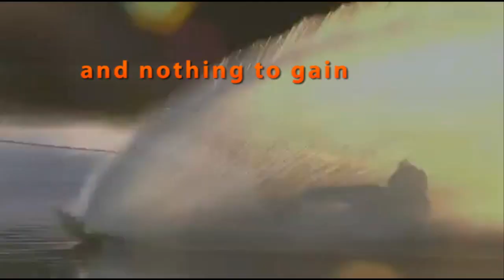Extreme Slalom Water Skiing Featuring World Champion Jon Travers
Pro Tour Skier and World Record (B3) holder Jon Travers puts two seasons on his Fluid Motion Evolution Bindings. Now it's your turn!